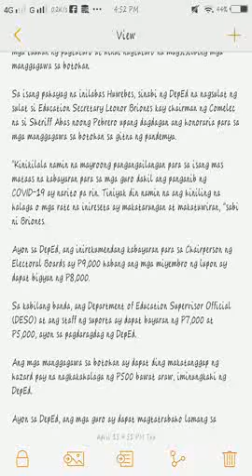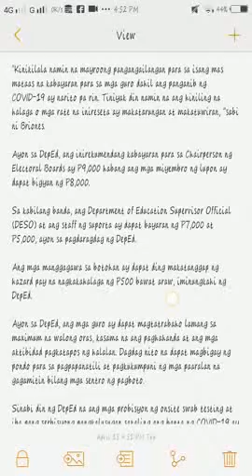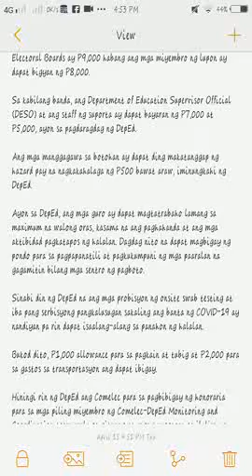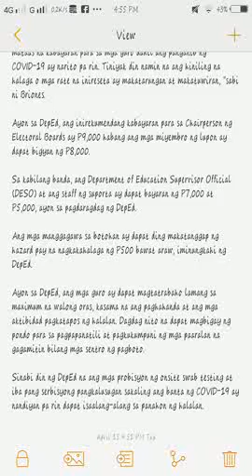2022 Election Workers' Honoraria, Tataasan?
DepEd has  Comelec to give additional honoraria for teaching and non-teaching personnel who will serve as poll workers.

You may also join our facebook group
Deped Educational Resources for Teachers and Learners

Teacher Maalamath